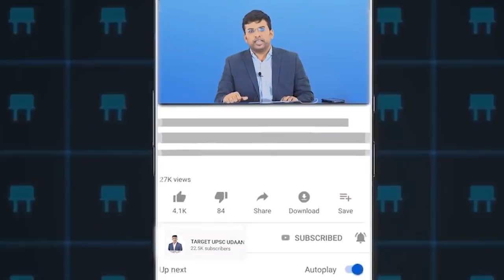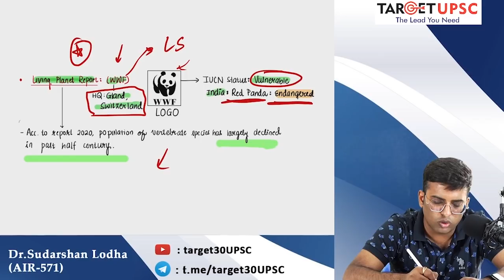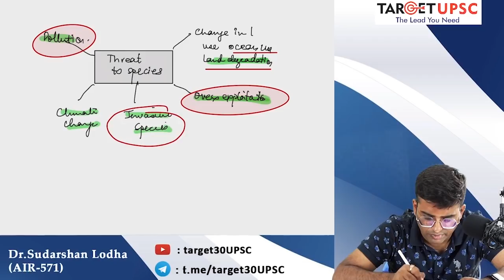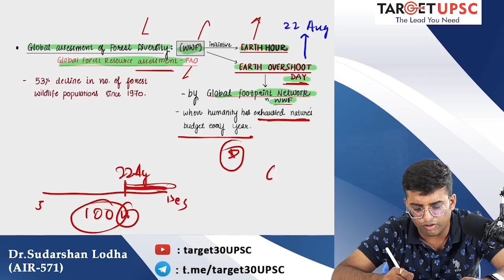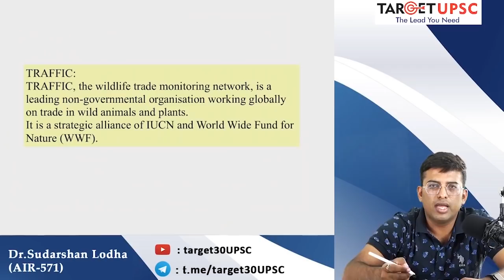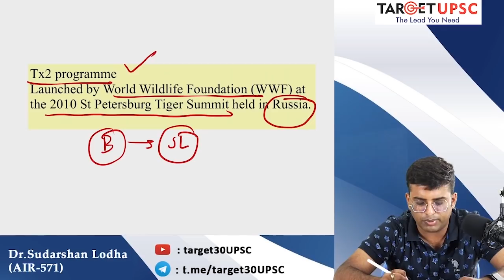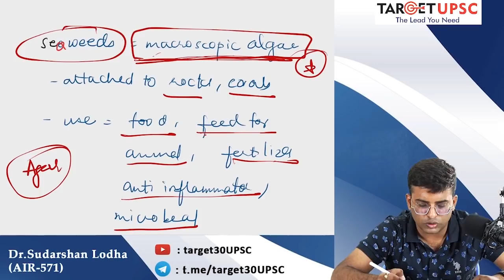Strategy for Next 75 Days | How to Score 120 + in Prelims | Lecture 9 | 90 to 140 Series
🔹Science and Tech Module
by Dr.Sudarshan Lodha

Linking Current Affairs with Basics
Coverage of Important Chapters from NCERT’s.
Comprehensive Coverage of past 1.5 years Current Affairs.
Special focus on Government Programs and Schemes
National and International Bodies , Indexes and Reports

-Lock your 18 Questions with our Comprehensive Science and Technology Module

Covers Nuclear technology , Space Tech , Biotechnology , Health , IT ,NCERT from both current + static aspect.

Limited Offer
-@999/- only for 200 students    (3000/- after 200 students)

-Your S & T  is our responsibility

🔹Environment Module
Cover Complete, Detailed, Targeted and Interlinked Environment and Ecology in Just 18 Hours!!!
Every year at least 20 Questions are from environment and Ecology
Check Our Quality

🔹Parishram Test Series
Last chance to Bring Consistency and Discipline !!!
Exam Day Environment Daily to Improve Exam Day Performance!!
More than 100 Students Cleared Last Year!!!

🔹 AADHAR PRELIMS MENTORSHIP PROGRAM 2021
 FREE (Open  only for 1st 1000 students )

🔹Dr. Sudarshan Lodha (AIR -571)
🔹Dr.Shrenik Lodha, IPS
🔹Mudit Jain, IRS (IT)

 Join program and secure your place
Share among serious Aspirant